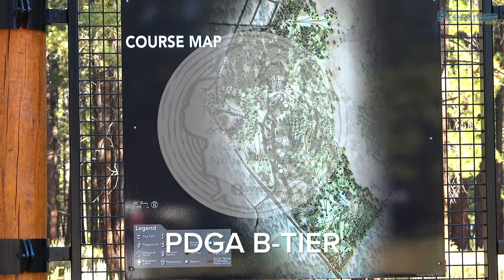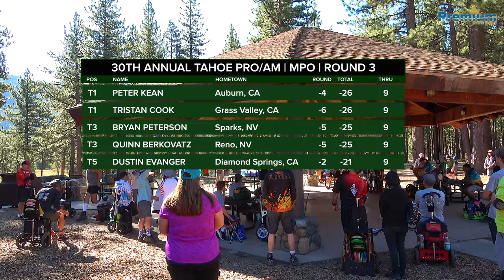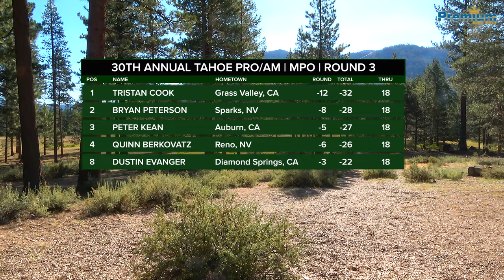2024 TAHOE PRO/AM | MPO LEAD CARD | RND3 MIDDLE 9 | Kean, Peterson, Berkovatz, Cook, Evanger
This is the 3rd and final round, holes 10-18, of the MPO Lead Card at the 30th Annual Tahoe Pro/Am from Bijou Disc Golf Course in South Lake Tahoe, CA. This was a PDGA Sanctioned B-Tier event held July 27-28, 2024. This event was presented by the MVP Disc Sports.

Players on the card were Peter Kean, Bryan Peterson, Quinn Berkovatz,  Tristan Cook and Dustin Evanger.